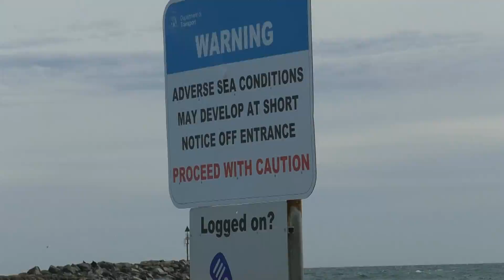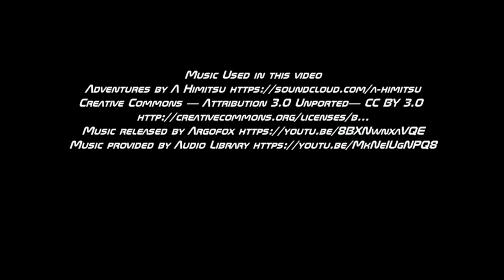Fishing With The Family - Herring Fishing at The Dawesville Cut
Fishing with the Family - Dawesville Cut Fishing July 2018